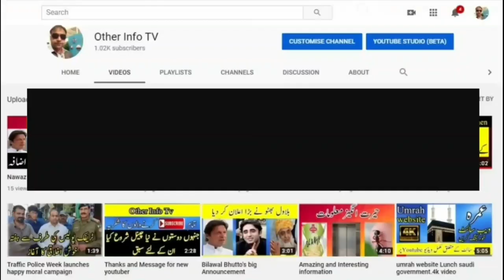Umrah 2021 news | How to open Umrah | how to start Saudia Airlines flight